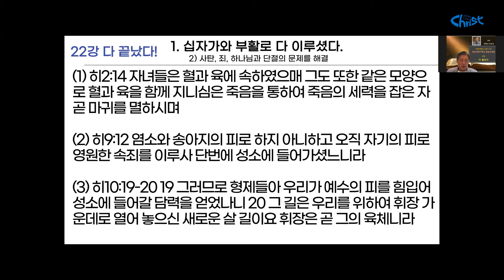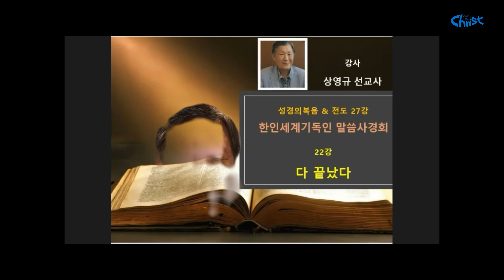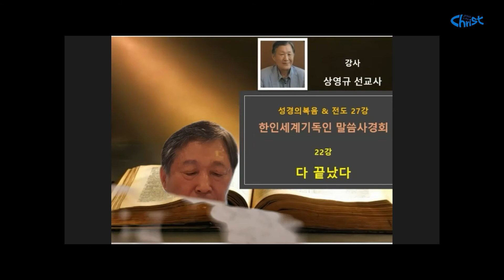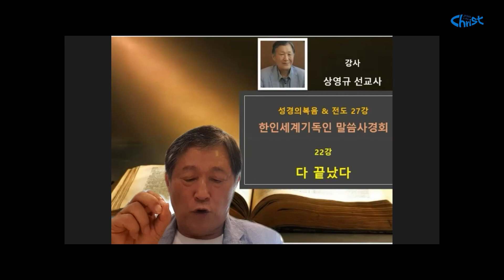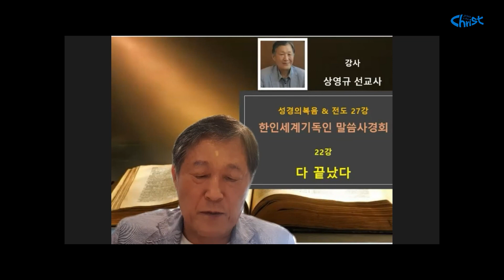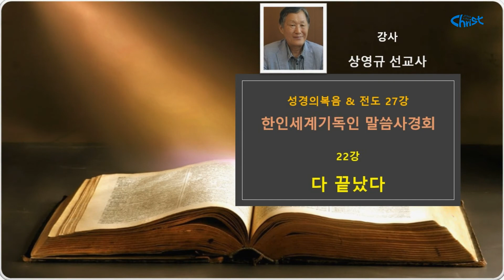한인세계기독인 말씀사경회ㅣ22강 다 끝났다ㅣ상영규선교사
성경의 복음 성경의 전도 그룹에 여러분을 초대합니다.